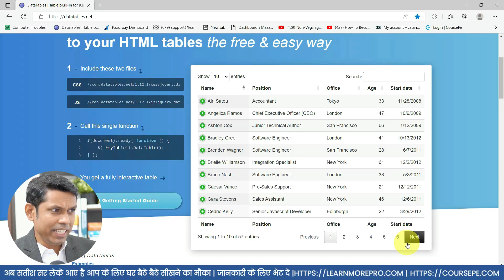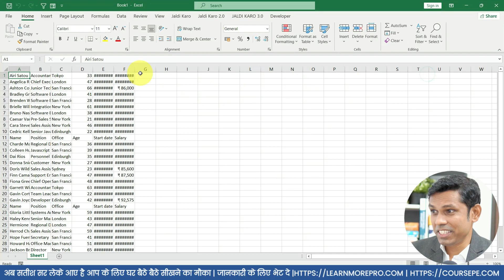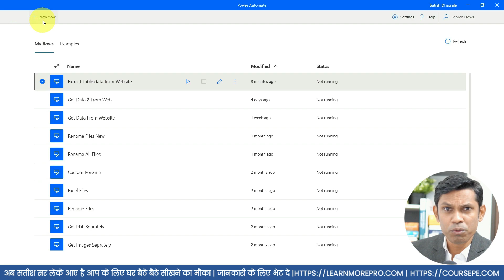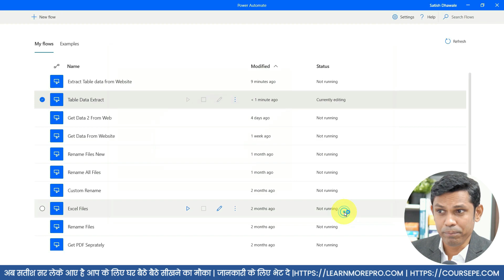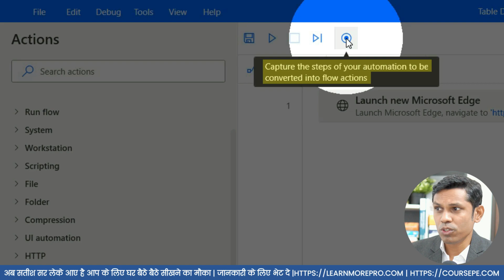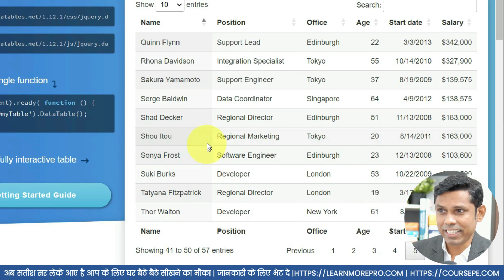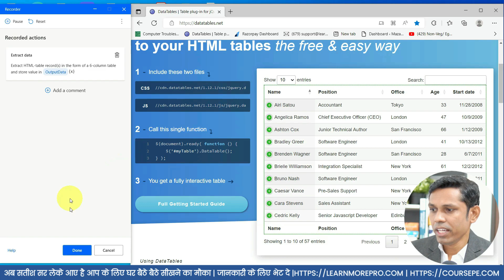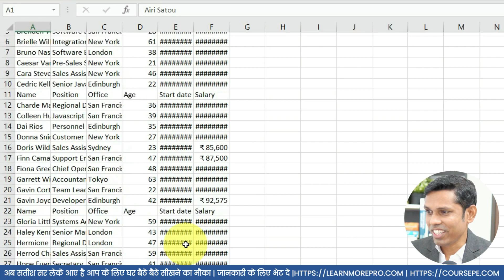Only few people know this trick Get data from website - Web scraping using Power Automate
In Today's digital era, you know the worth of Automation. Most people use excel, But Only a few people know how to work smartly in Excel. In today's tutorial, I will teach you how to get Multiple data from a website to Excel. This is a very easy method by using the Power automate tool. Power automate is a versatile useful tool to make your own flows & get quick results and improve your productivity. So watch the video till the end and if you like this method then don't forget to hit the like button, and share it with your friends & office buddy's so they know about the Power automated tool...

Course Features :
✅ PDF Shortcuts
✅ Course Completion Certificate
✅ Instant Access